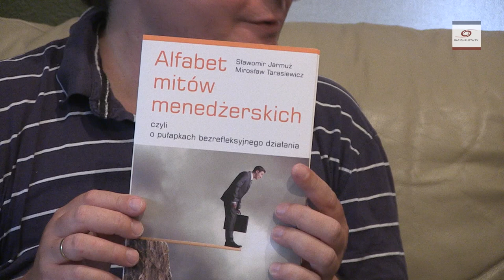Sceptycy przeciwko mitom w biznesie. Sławomir Jarmuż i Mirosław Tarasiewicz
Przesądy i mity zdarzają się również w świecie biznesu. Dwóch sceptyków i biznesmenów zajęło się zatem ich obalaniem. Niedawno wydali książkę "Alfabet mitów menedżerskich". We wrześniu zaś wystąpią na Europejskim Kongresie Sceptyków we Wrocławiu. Posłuchajmy o czym będą mówić i jakie mity utrudniają nam przedsiębiorczość.